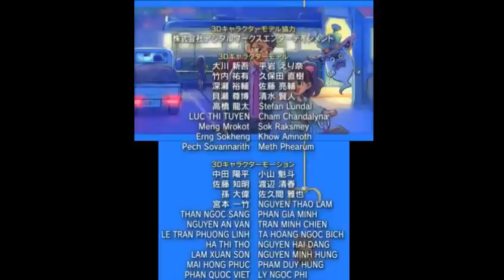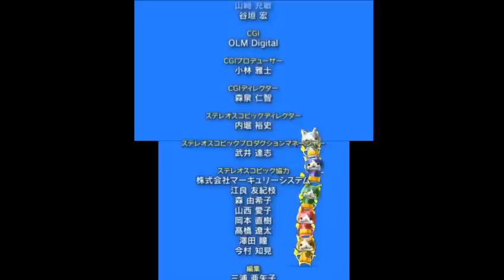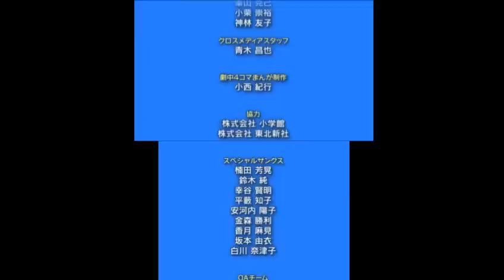【3DS】妖怪ウォッチ_エンディング(女の子ver.)